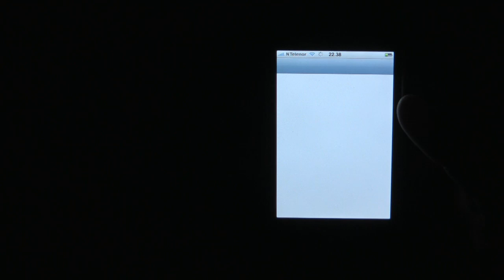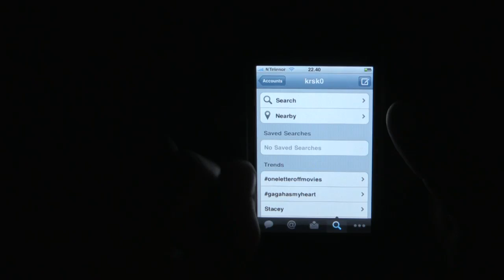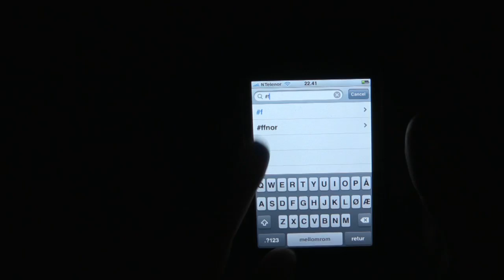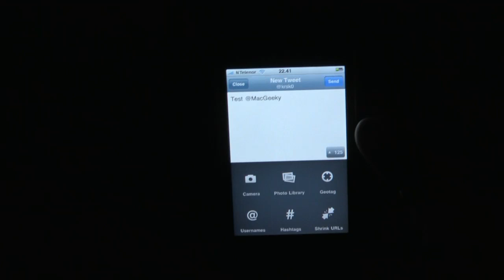Tweetie 2 review - itelefonen.no (Norwegian)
Tweetie 2 er en ny twitter applikasjon til iPhone, i denne filmen tar vi en nærmere titt.